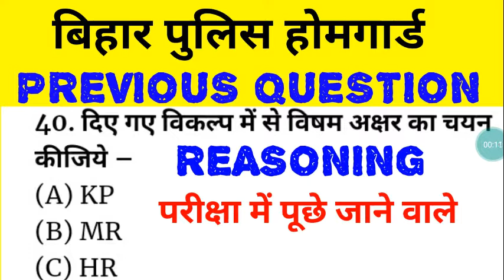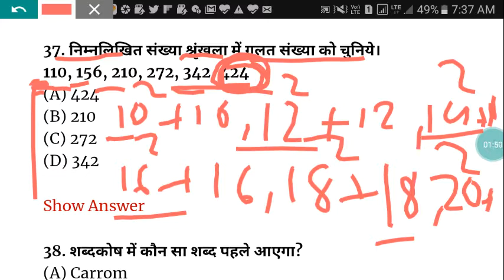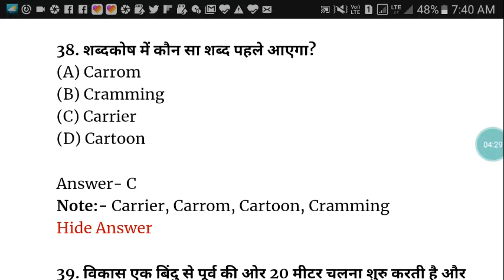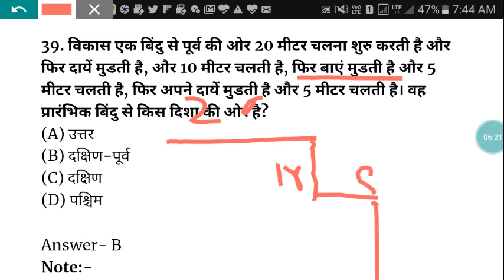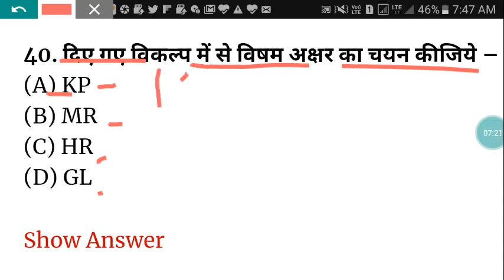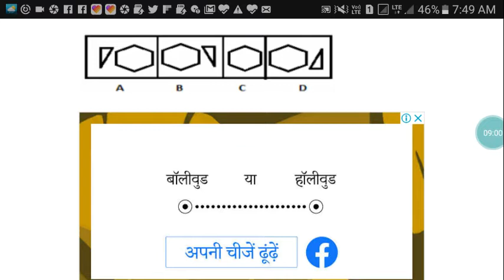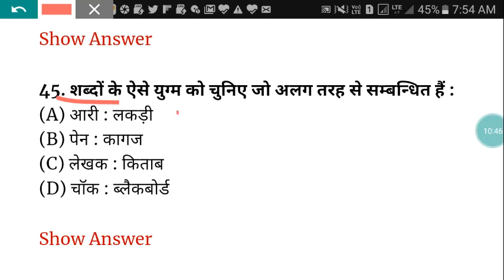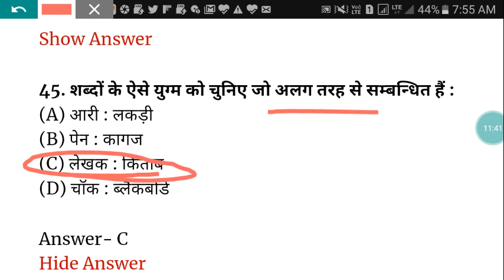BIHAR POLICE HOME GUARD2020 परीक्षा में पूछे जाने वाले क्वेश्चन#REASONING PREVIOUS QUESTION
नमस्कार दोस्तों मेरा नाम सतीश आप लोग देख रहे मेरे युटुब चैनल एजुकेशन बिहार को
 यह वीडियो के माध्यम से आप लोगों को बताने वाले हैं बिहार पुलिस होमगार्ड प्रीवियस क्वेश्चन रिजनिंग से जो आपके लिए बहुत ही इंपोर्टेंट होगा
 बिहार पुलिस होमगार्ड मैं पूछे जाने वाले क्वेश्चन